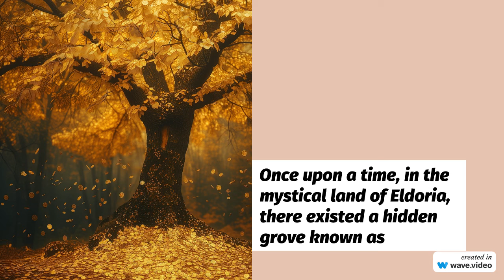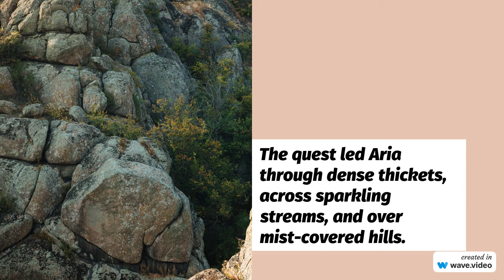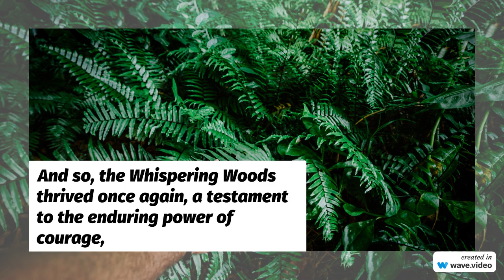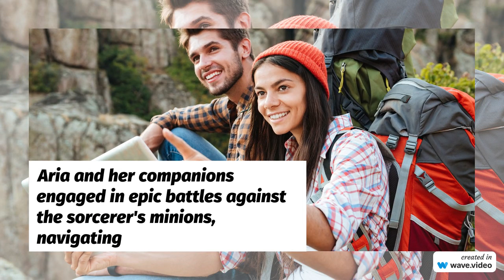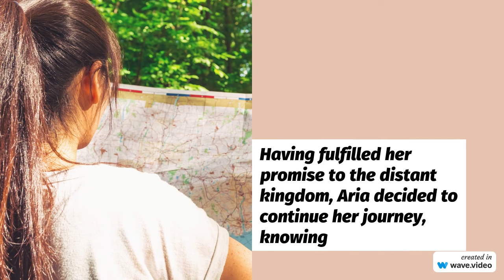The Enchanted Grove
Join Aria on her magical adventures in The Enchanted Grove! Discover mystical creatures, hidden treasures, and the power of friendship in this heartwarming and exciting tale. Perfect for kids and kids at heart!

Join Aria on a magical journey through The Enchanted Grove! This children's book series follows Aria and her animal friends as they go on exciting adventures. Perfect for young readers who love fantasy and animals. Start the adventure today!Embark on a magical journey through The Enchanted Grove with Aria.

This fantasy series will take you on epic adventures filled with magic, friendship, and bravery. Join Aria as she discovers her true potential and unravels the mysteries of The Enchanted Grove. Perfect for fans of fantasy and adventure!